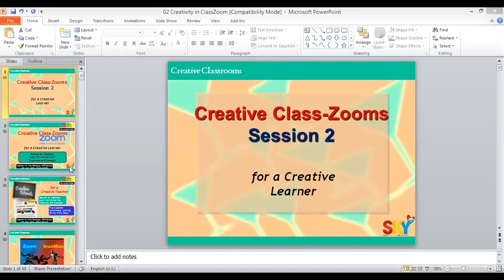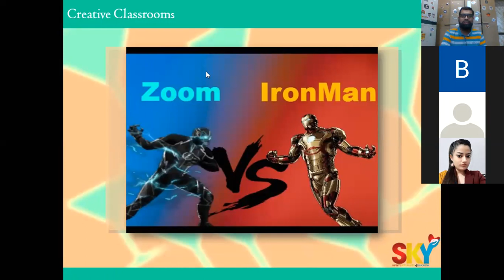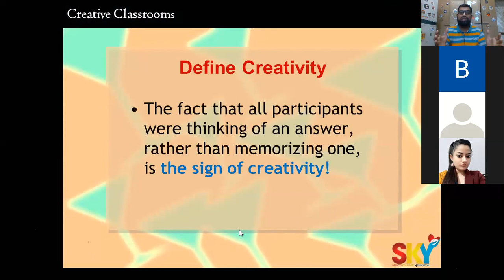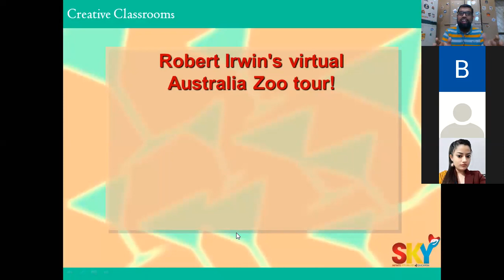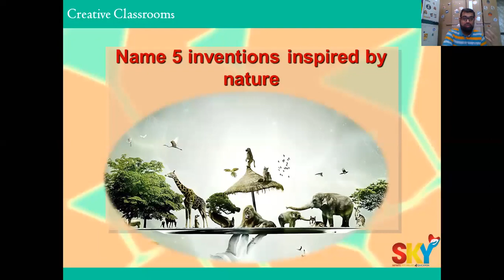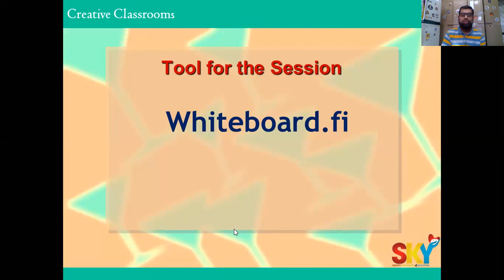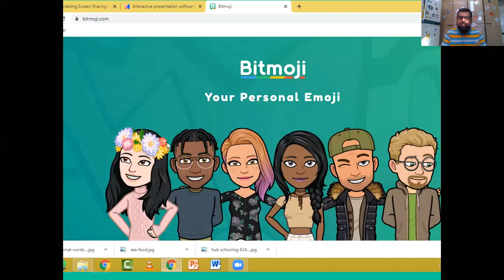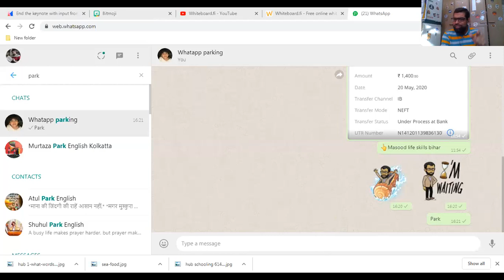Creative ClassZooms Session 2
Session Outline:
Concept: Flip Classrooms
Synchronous - Asynchronous.
Tool: Whiteboard.fi
Resource: Non Academic task